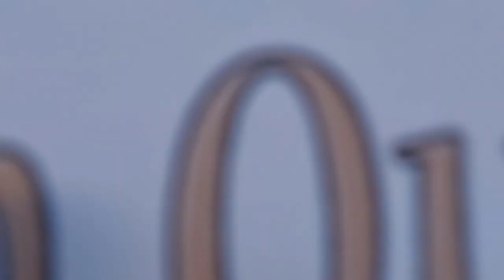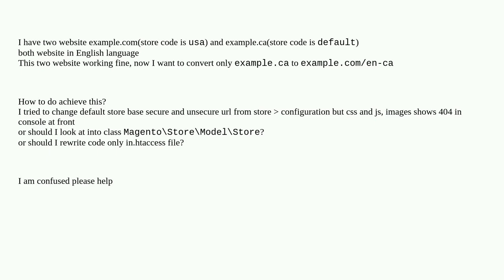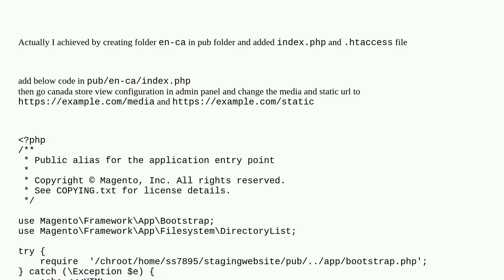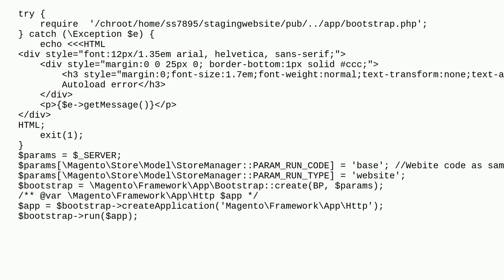Magento: Magento 2 : Add Store Language in URL's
Magento 2 : Add Store Language in URL's

A special thanks goes out to the community

  magento2.4.0 multistore store-language language